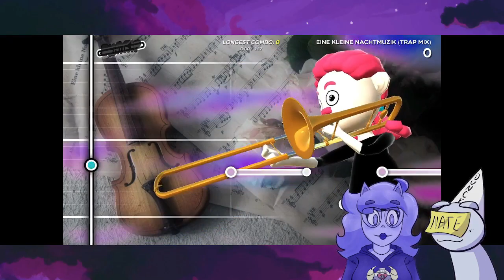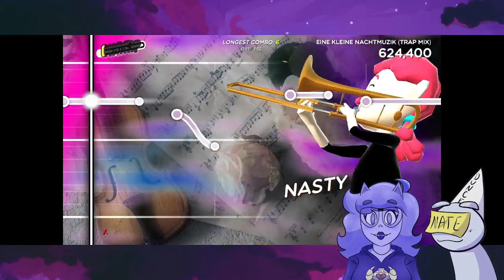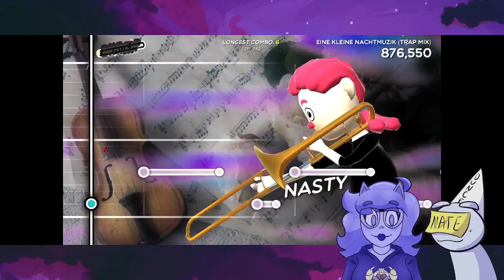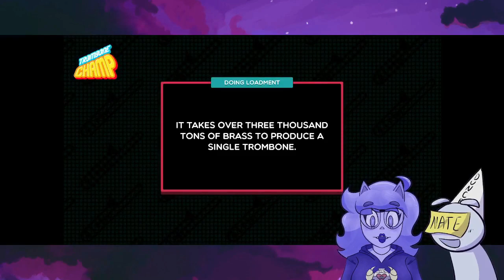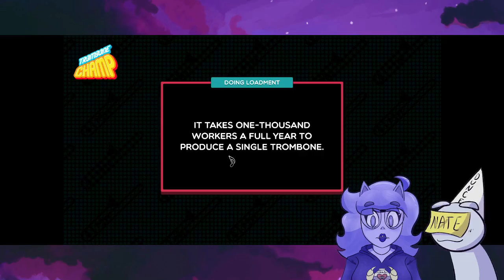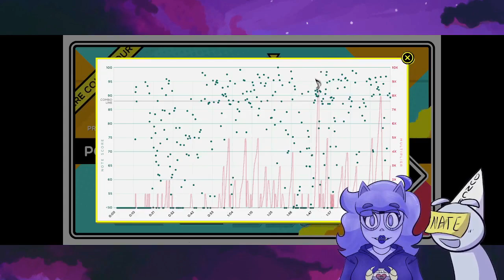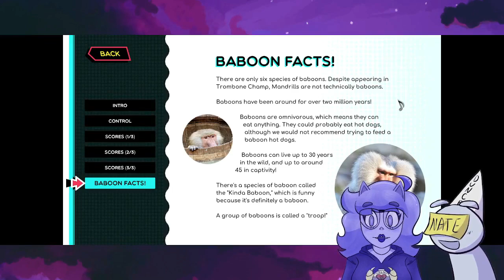THE BEST TROM"BONERS" ;) |Trombone Champ (ft. SHlumPeD)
Have we amazed you with our 'boning skills?? This game is hilariously amazing lol.

@SHlumPeDgame Check out Nate's stuff!!